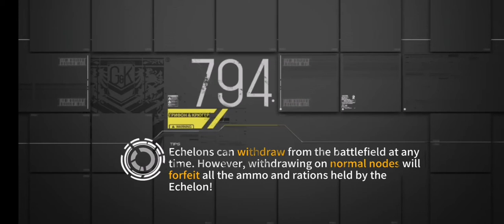Girls Frontline Global Client v206 Lag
Stage: Neural Cloud Corridor Advanced

Raw footage, recorded on November 26, 2020.
Device is Huawei Honor 8X